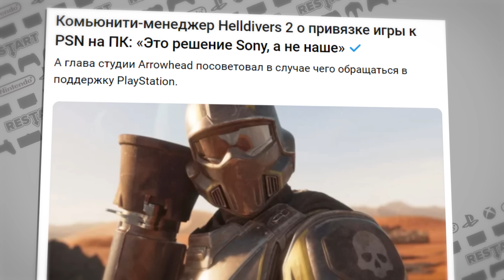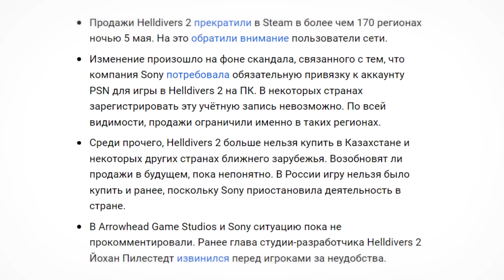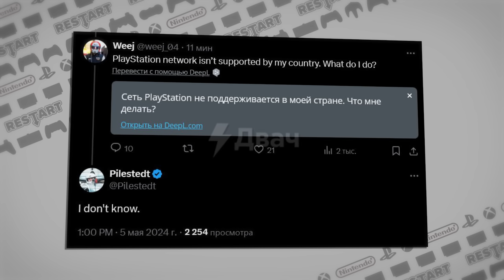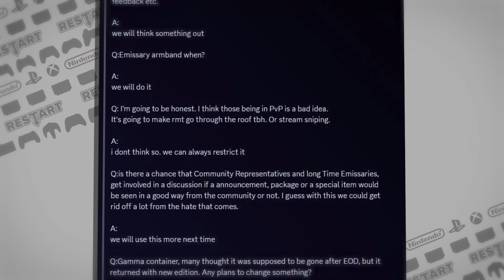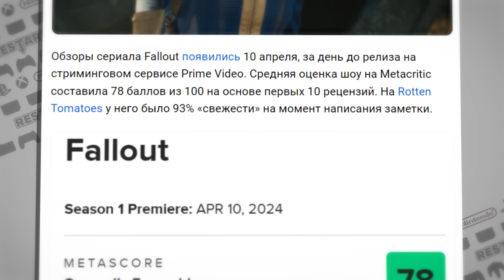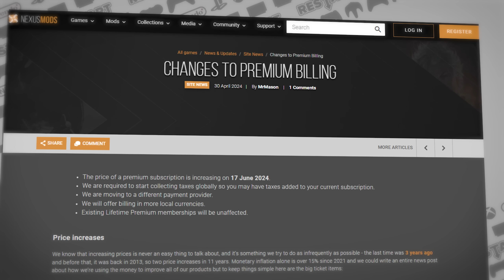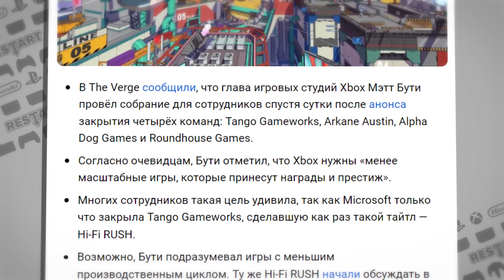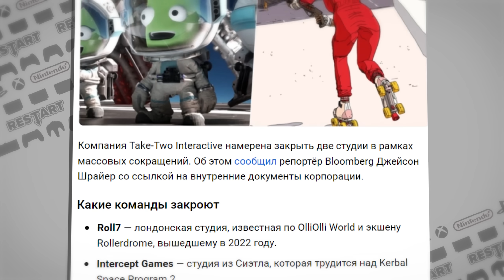Закрыли разрабов Prey, The Evil Within, KSP и других || Helldivers 2 и Tarkov || Сериал по Fallout 4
00:00 - Привет! Здарова!
00:19 - Helldivers 2 и PSN
15:09 - Кидалово Escape From Tarkov
22:23 - Сериал Fallout и патч к Fallout 4
31:32 - Microsoft закрыла разрабов Dishonored
39:09 - Embracer развалилась
41:41 - Ещё 2 студии закрыли